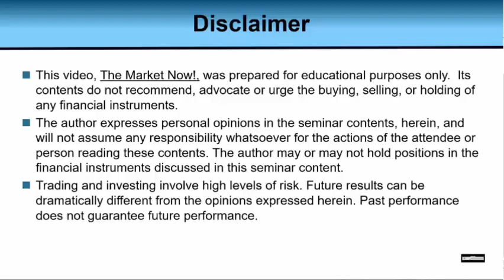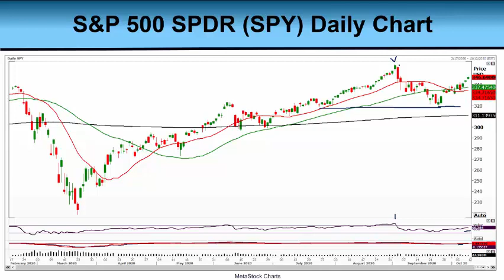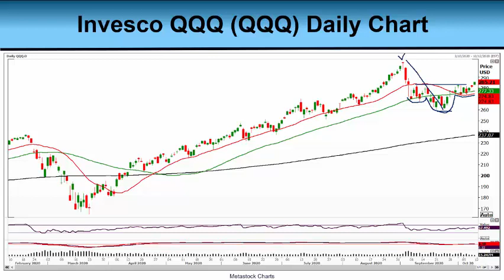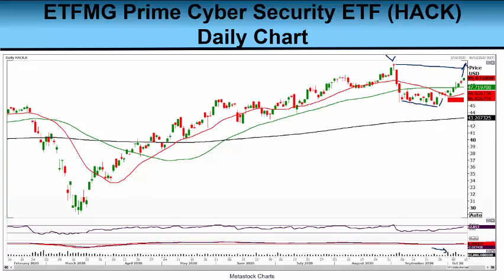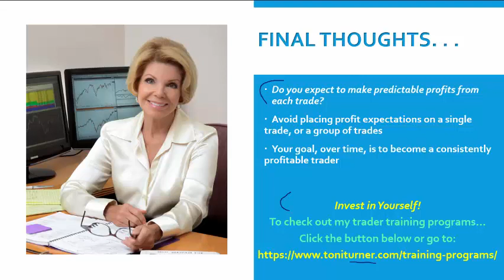Will Cyber Security Stocks Continue to Rally? 10-9-20